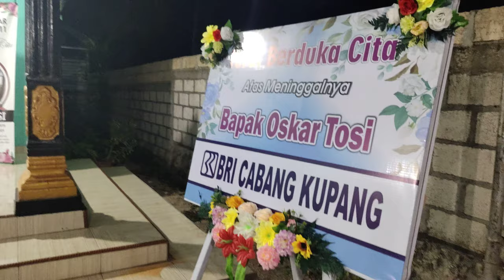Tuhan Menetapkan langkah-langkah orang-Pujian malam penghiburan di di rumah duka | 2021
~  Tuhan Menetapkan Langkah Orang ~

Tuhan menetapkan langkah-langkah orang
yang hidupnya berkenan kepada-Nya
Apabila ia jatuh tak sampai tergletak
sbab Tuhan menopang tangan-Nya

Ref:
Tangan-Nya, tangan-Nya

Semoga Pujian ini menjadi berkat bagi kita semua. Silahkan bagikan bagi semua keluarga, sahabat umat Kristiani di manapun berada. Tuhan Yesus memberkati kita semua.